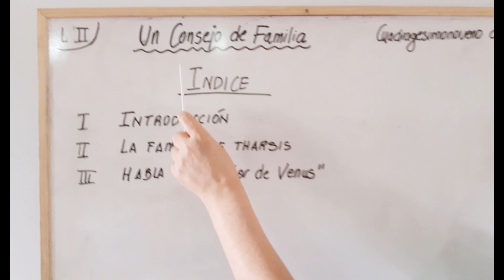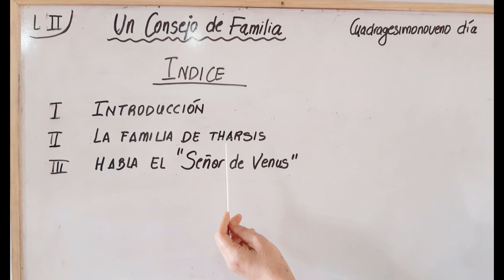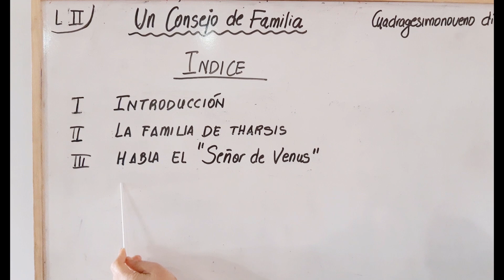El misterio de Belicena Villca Libro 2 Dia 49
Agradeciientos a la Ed. Casa de Tharis por la Imagen del Escudo de la Casa de Tharsis.
Créditos:
Imagen Mapa de Escocia: